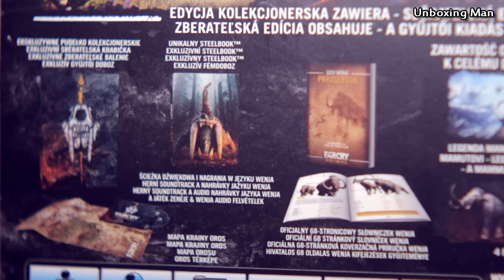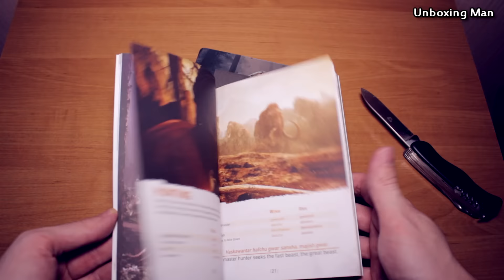Far Cry Primal Edycja Kolekcjonerska [PS4] - Unboxing PL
W tle:
James Cole Pablo - La Catrina
Rat's Theme